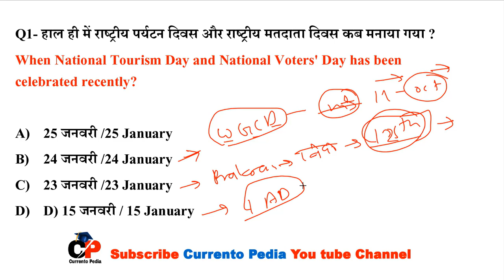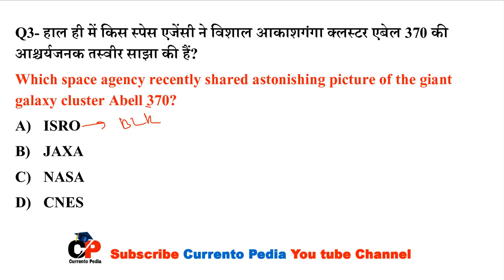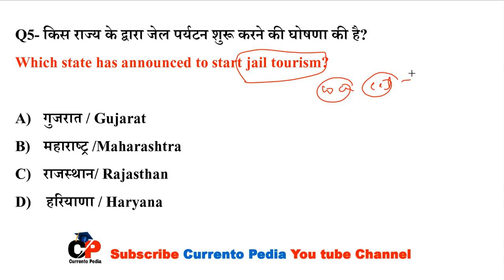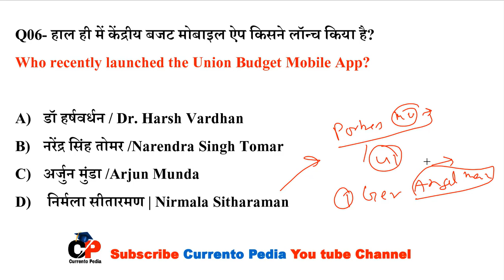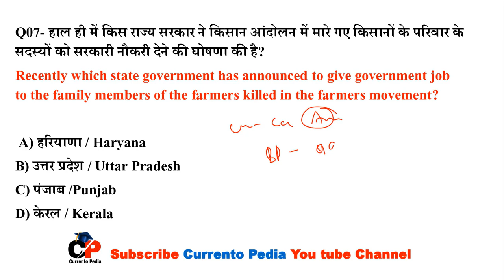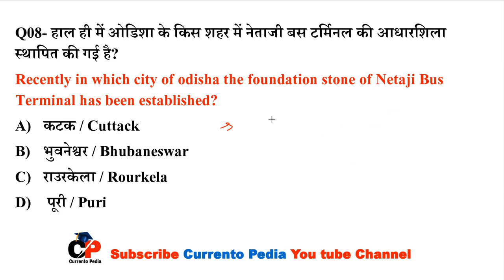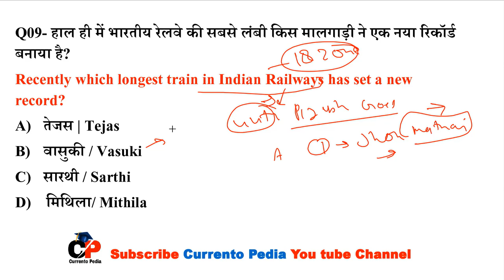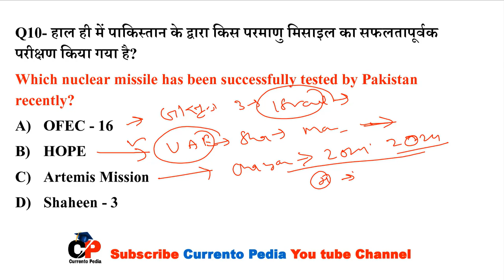26 Jan Current Affairs Current Affair In Hindi for SSC, Bank, Railway, & Other Exam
26 Jan Current Affairs | Daily Current Affairs | Current Affair In Hindi
इस विडियो में आज के करेंट अफेयर्स के चुनिंदा प्रश्नों को लिया गया है जो आपके आनेवाले प्रतियोगी परीक्षाओं जैसे SSC CGL, CHSL, RRB NTPC, GROUP D, UPSC, State PSC आदि  के लिए अति-उपयोगी है। ऐसे ही डेली करेंट अफेयर्स देखने के लिए Currento Pedia चैनल को जरूर सब्सक्राइव करें।